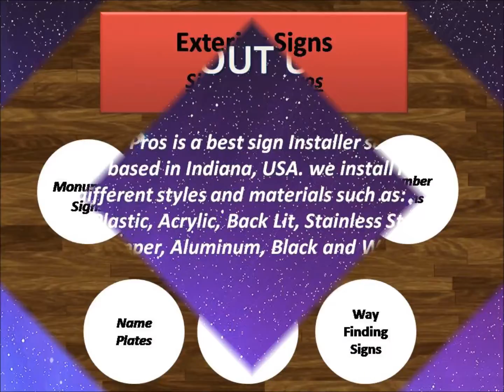Sign Installation Indiana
Best Indianapolis Sign Installation Company Sign Install Pros offer quality service and have over 20 years of combined experience in Sign Installation Work. Contact Sign Install Pros to know more.